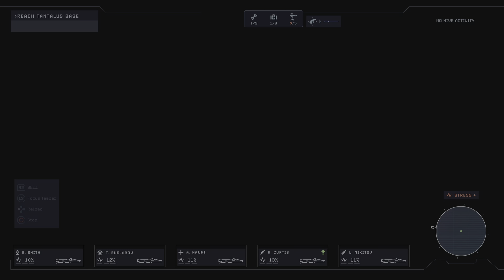Aliens: Dark Descent part 16